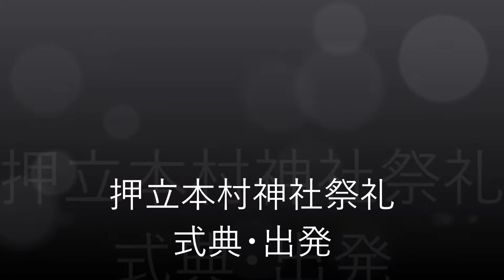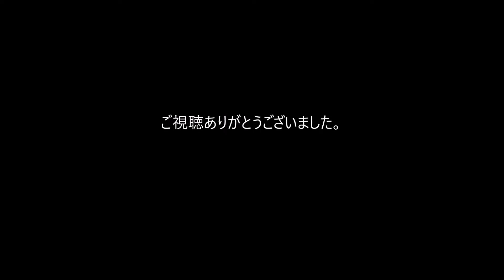平成28年度 東京・府中市 押立本村神社祭礼 式典・出発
平成28年度 押立本村神社祭礼 式典・出発

本村神社
〒183-0012
東京都府中市押立町４丁目３５−３